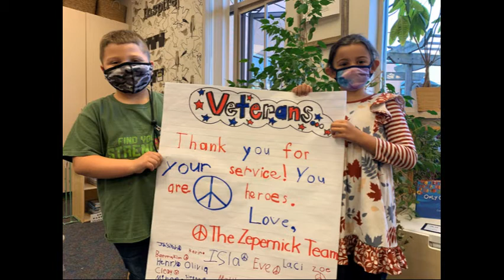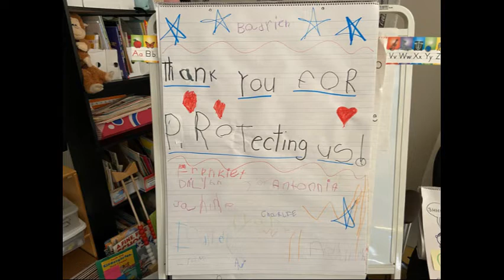PVS Veterans Day 2020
In honor of Veterans Day, Primary Village South students took time to share their thanks for those who have served through this special video! Students also made thank you cards that will be sent to the VA this week.